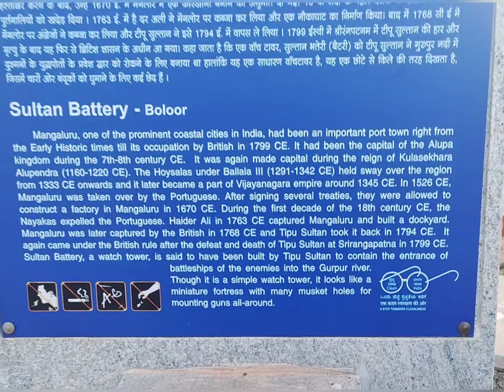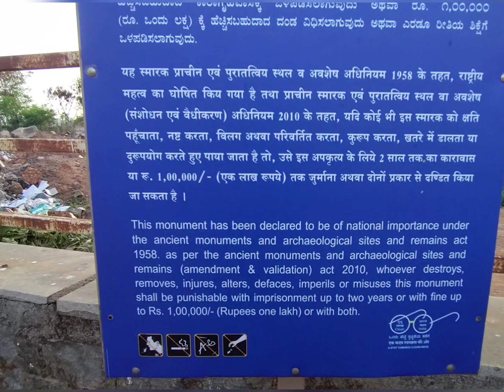Sultan Battery, Boloor, Mangalore: A monument laden with history 06.06.2023